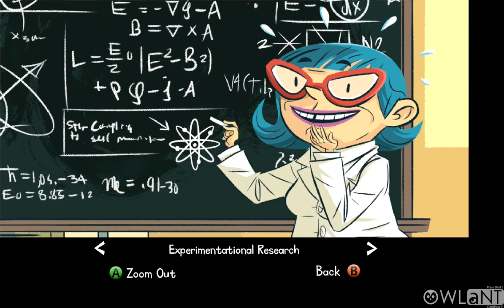THE CAVE | The Cave Paintings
THE CAVE

Developer : Double Fine Productions
Publisher : Sega
Director : Ron Gilbert
Producer : Matt Hansen
Designer : JP LeBreton
Programmer : Chad Dawson
Artist : Andy Wood
Writer : Ron Gilbert, Chris Remo
Composer : Brian Min
Engine : Buddha
Platform : PlayStation 3, Wii U, Xbox 360, Microsoft Windows, OS X, Linux, iOS, Android
Release :
PlayStation 3, Wii U  NA : January 22, 2013, PAL : January 23, 2013
Xbox 360 : January 23, 2013
Windows, OS X : January 24, 2013
Linux : February 19, 2013
iOS : October 3, 2013
Android : December 2, 2013
Genre : Puzzle, platform, adventure
Mode : Single-player, multiplayer

The Cave is a puzzle-platform/adventure video game developed by Double Fine Productions and published by Sega in January 2013 on the PlayStation Network, Nintendo eShop and Xbox Live Arcade storefronts via the PlayStation 3, Wii U and Xbox 360 consoles and on Steam for Microsoft Windows, OS X and Linux. It was later released on October 3, 2013 on iOS devices, and on December 2, 2013 on the Ouya.

The game was created by Ron Gilbert, building on an idea that he has had for nearly twenty years about a cave that lures people into it to explore their darker personality traits. The game is rated "teen" for blood and violence. The game borrows concepts from his earlier 1987 game, Maniac Mansion, such as the player initially selecting three different characters from a cast of seven to explore the Cave. Many of the game's puzzles require the three characters to work in coordination to complete, while some puzzles are specific to the unique abilities of a character; in this manner the Cave can only be fully explored through multiple play-throughs.